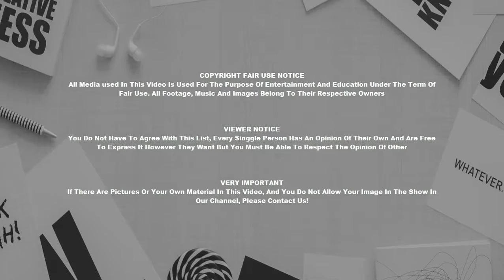Interior Decorating Designs Colorful Home Done In An Eclectic Style And Decorated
Interior Decorating Designs Colorful Home Done In An Eclectic Style And Decorated Modern Design Ideas : Colorful Home Done In An Eclectic Style And Decorated.

Picking out an interior designer can be a fragile matter. The person or firm of choice will work with you often and carefully to achieve the appear and feel that you are seeking. Hence, their bond is often a close and personal just one. Redesigning your home or company can be an exhaustive venture, nonetheless it should be an exciting one. Consequently , it is best to take the time to consider what you need and expect from a relationship with an interior designer. Accomplishing this will help you to select the right designer to play an active role in your life whilst decorating your home.